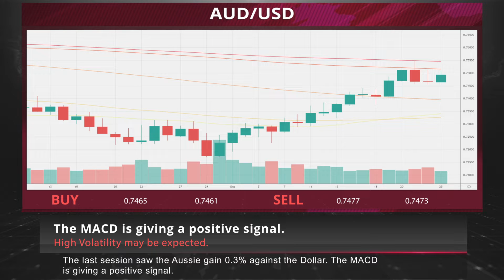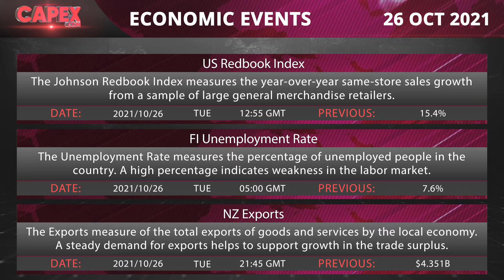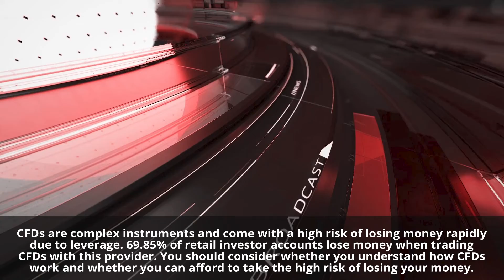Busiest week of the third quarter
• World stocks paused near six-week highs as investors girded for the busiest week of third quarter earnings in the backdrop of slowing growth
• El Salvador’s digital Bitcoin wallet Chivo removed a pricing feature that allowed users to make rapid profits on trades as it steps up efforts to crack down on speculation involving the world’s biggest
• The leaders of the tech world say it'll be almost a year at the very least before we see relief from the current supply crunch
• XAUUSD rose 0.6%
• AUDUSD gained 0.3%